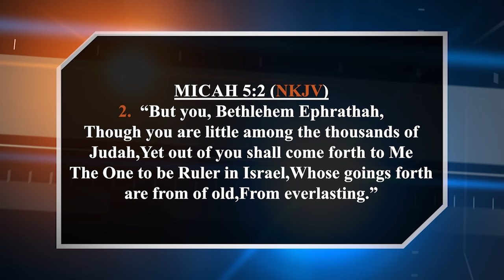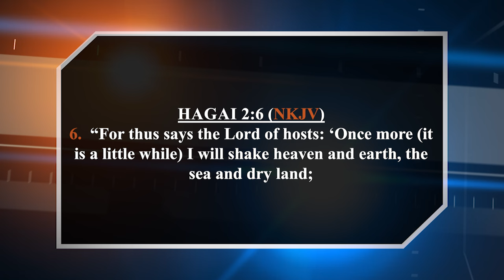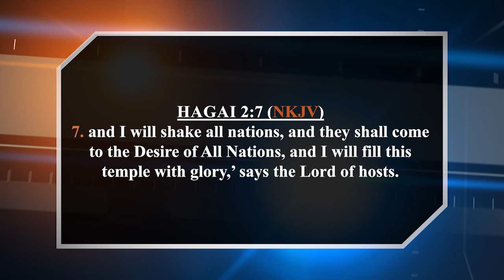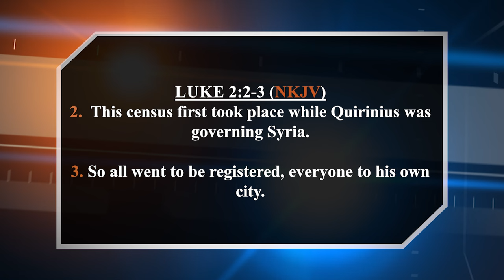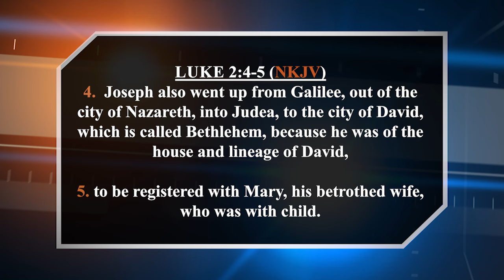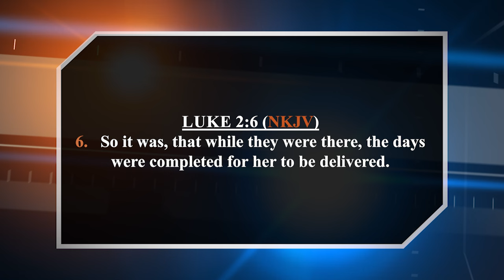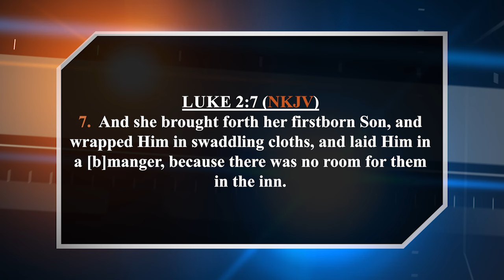Appointed Time || Mungu anayeweka na kutimiza ahadi - Bishop Jackson Solonka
This evening we have the delight of receiving the nourishing word  from Bishop Jackson Solonka on the program, Appointed Time coming to you at 5:30PM.
Tune in and be blessed with the word.

You can find JCC TV on signet with any free-to-air decoder or on GOtv...Signet channel 826

Account:  JCCTV

Call/Text:
23378   ( short code )
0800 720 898    (Toll free)